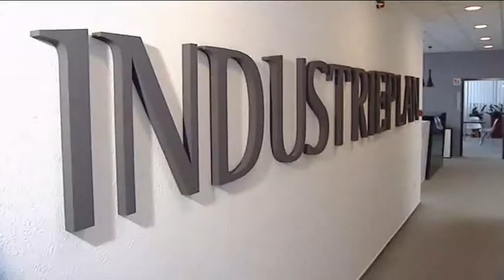Dinó Sporthíradó 2016.09.19. hatoscsatorna